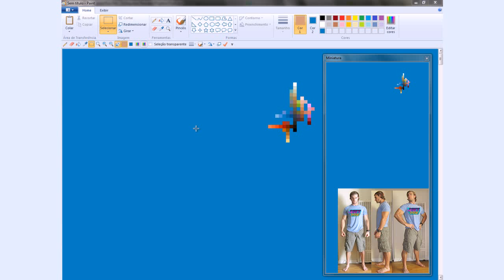Pixel Art - BUFF DUDES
SONG: Team Green - Last Hurrah

Who are the B.U.F.F. Dudes? They're two dudes who want to help the masses Better Understand Food & Fitness, a.k.a., get people B.U.F.F.!